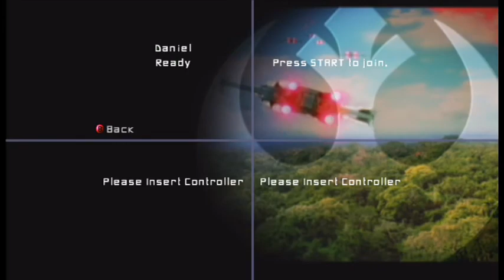VS Series Episode 1 Star Wars Battlefront 2 Part 1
Hey guys were starting a new series where we play against each other in all kinds of different console games to see how the game is and who is better. For episode one, we did Star Wars battlefront 2, an xbox classic.